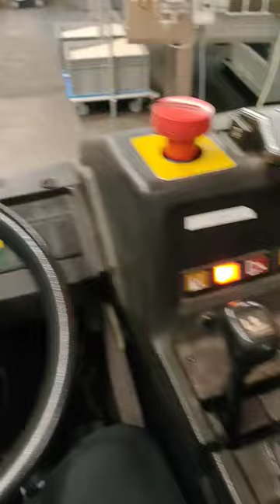What is in the steering wheel of a forklift?😲